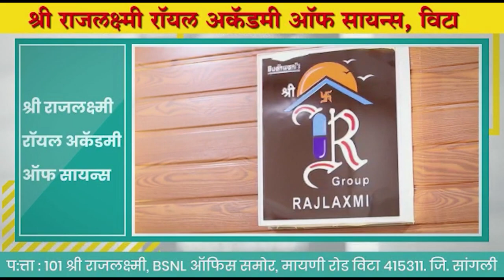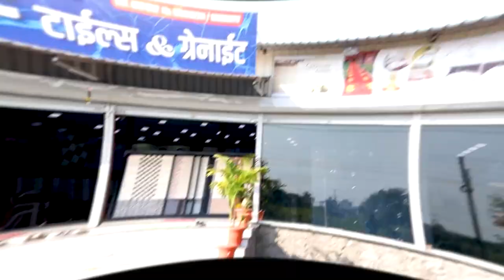खानापूर पंचायत समितीवर काँगेस-राष्ट्रवादीच्या विचारांचा झेंडा फडकेल ! अँड वैभव पाटील।। वज्रधारी ।।